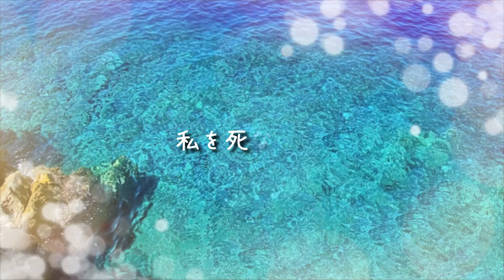私を死なせて！ Lasciatemi morire! 【イタリア古典歌曲/字幕で聴く歌曲】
クラウディオ・モンテヴェルディ作曲
歌劇「アリアンナ」より アリアンナの嘆き
デボラ・ベロネージ歌唱

【歌詞訳】
私を死なせて！

あなたは何を望むのですか
何が私をなぐさめてくれるのですか

こんなにひどい運命、
こんなにひどい苦しみの中で！

【曲解説】
モンテヴェルディの歌劇「アリアンナ」の中で、アリアンナが歌う嘆きのアリア。
クレタ王女アリアンナは、アテネの王子テセウスに恋し怪物ミノタウロス退治に助力する。しかし、ナクソス島で悪阻に苦しむ中、恋するテセウスに置き去りにされた。

画像:エーゲ海の風景